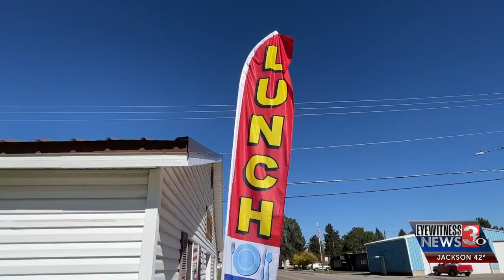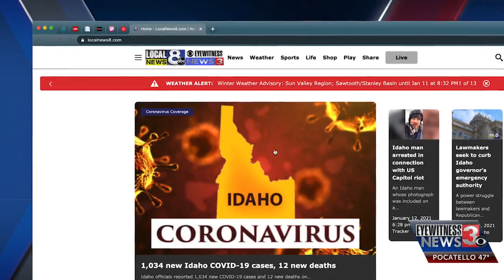Pay It Forward: Ririe Community and Senior Center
The Ririe Community and Senior Center is making a difference in the lives or many with the help of volunteers and donations. | Read the full story